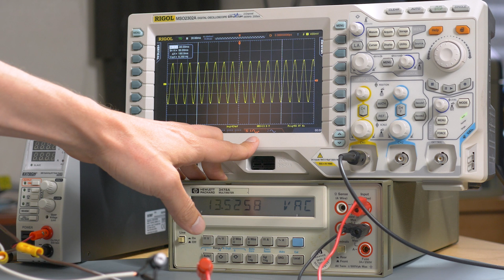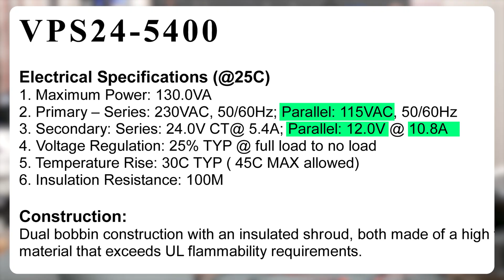What is my transformer output with no load? | Basic Electronics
Have you ever wondered why the voltage of a transformer output with no load is higher than rated?  Or maybe you've never noticed the relationship between the voltage level and the load.  You're not alone.  In this tutorial, we talk about transformers that are loaded versus open-circuited and why transformer secondary voltage can seem too high.  The rated output or secondary voltage of a transformer is rated at a certain load and if you've got a different load, the output will be different.  In our video about power supplies, we discuss about regulation and this is one of the reasons you need it.  Check out the written tutorial on the CircuitBread

Table of Contents:
0:18 Setting up a practical example
0:49 The first reason why your output could be different than expected (different input than specified)
2:03 The second reason why your output could be different than expected (no load on the output)
2:49 Voltage regulation tolerances of transformers
3:12 Transformer outputs versus transformed, rectified, regulated, and smoothed outputs.

And check out our Friends of CircuitBread, who offer special discounts, product samples, resources and more to our users

CircuitBread is joining the fight to help people more easily learn about and use electronics. With an ever-growing array of equations, tools, and tutorials, we're striving for the best ways to make electronics and electrical engineering topics more accessible to everyone.